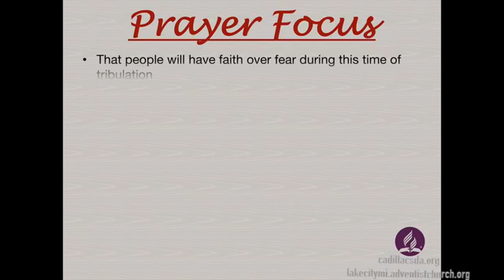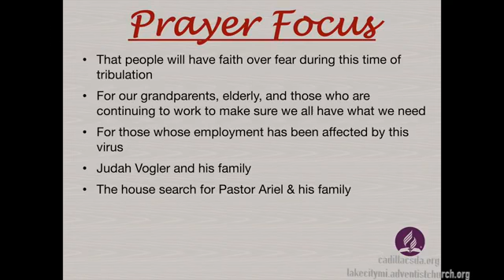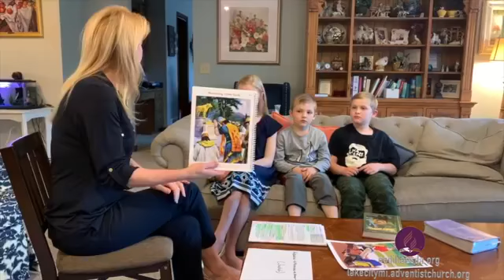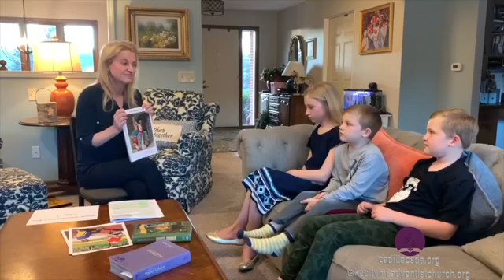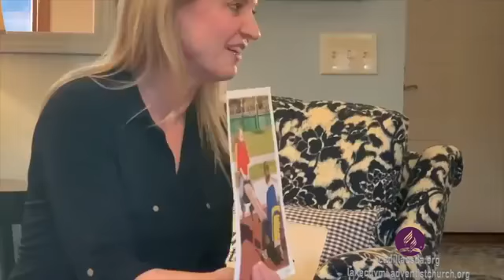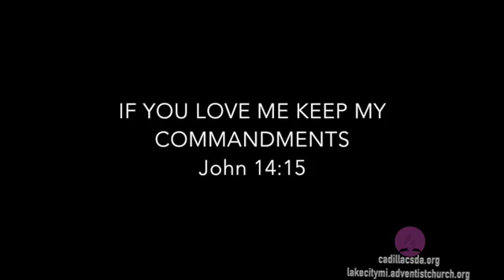4-18-20 Pastor Ariel: Adventism's Heart - ID Please?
Pastor Ariel Roldan gives a brief summary of adventism to those curious and wanting to know more.